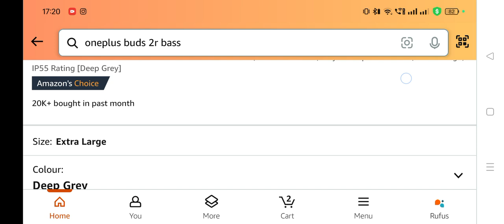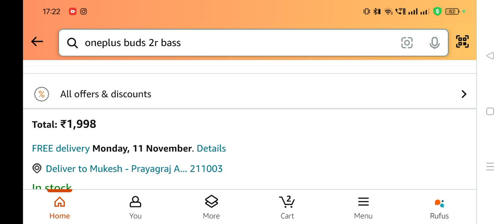OnePlus Nord Buds 2r True Wireless in Ear Earbuds with shoping for best price My Shop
tech computerrepair bestlaptoprepairingtraininginstituteinindia smartphone technology laptoprepair laptop OnePlus Nord Buds 2r True Wireless in Ear Earbuds with Mic, 12.4mm Drivers, Playback:Upto 38hr case,4-Mic Design, IP55 Rating [Deep Grey]